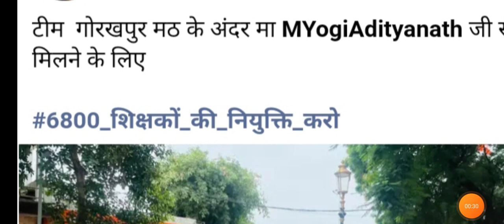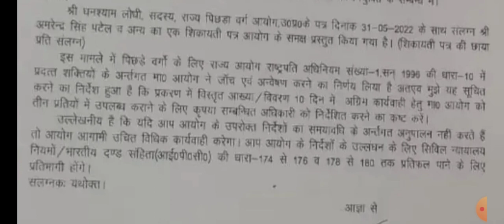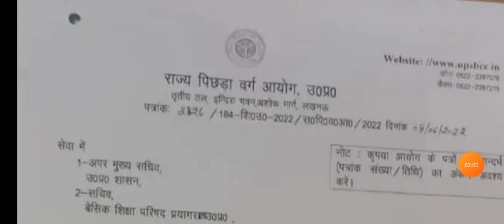69000शिक्षक भर्ती!6800लिस्ट नियुक्ति काउंसलिंग अपडेट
आप सभी दर्शको का स्वागत है हमारे चैनल में इस चैनल के माध्यम से उत्तर प्रदेश के अलावा अन्य राज्य और केंद्र से आने वाली हर भर्ती और एडमिशन की प्रक्रिया को आपके समक्ष सही से प्रस्तुत किया जाता है वैसे हम भी यही कोशिश करते है अपने दर्शकों को सही जानकारी ही प्रदान करे।
69000hikshak bharti latest news
69000mrc news update
69k answerkey matter
69000court update today
69000mrc seat58844 news
#97000 New Primary Vacancy
Tgt 2021 cutoff result
Pgt Answer key Out 2021
Tgt&Pgt cutoff 2021 exam
#51112 new prt vacancy2021
Up Bed2021 counselling
Up polytechnic counselling2021
Up seat Admission process
Up Gic Lecture Admit card exam september 2021
Up Iti Admission 2021
#69000 Teacher Vacancy 22000 seats matter
69000शिक्षक भर्ती में 22000सीट के लिए लगातार 90 से 97 पे पास योग्य युवा लगातार लखनऊ में 145 दिनों से धरना दे रहे है और सरकार से 68500 शिक्षक भर्ती की रिक्त 22000सीट पे कॉउंसिलिंग करवा कर नियुक्ति की मांग कर रहे है लेकिन सरकार ध्यान नही दे रही है सरकार 60 65 पे पास लोगो को जल्दी से नियुक्ति पत्र देकर जोइनिंग दे बेरोजगार लगातार निदेशालय लखनउ में धरना दे रहे है निशांतगंज पानी की टंकी पे बैठकर।
Answerkey matter court order69000
Scert Lucknow Update in 69k
69K latest news lucknow
97000 New Primary Vacancy
Bhu 2021 Admission Process
Au2021 Admission process
All Govt Notification Here
69000शिक्षक भर्ती आरक्षण मामला अब जल्दी ही निस्तारित होगा कल् आरक्षण पीड़ितों की मुलाकात सफल रही बेसिक शिक्षा मंत्री जी उन्होंने कहा कि एक हफ्ते में आपके मामले का निस्तारण हो जाएगा आपको आरक्षण का लाभ मिलेगा। आरक्षण पीड़ित भी 5 महीने से निदेशालय और एको गार्डन में लखनऊ में धरना दे रहे थे।
69000 shikshak bharti 22000 adding matter
69000 shikshak bharti 4th counselling
69000 teacher vacancy latest update
69K teacher vacancy answer key matter
69000teacher vacancy high court update
69000शिक्षक भर्ती 22000सीट एडिंग ब्रेकिंग न्यूज़ टुडे
69000शिक्षक भर्ती सभी मुद्दे मामले
69000shilshak bharti latest all news
69000shikshak bharti 22000seat latest
69000mrc matter latest
69000mrc
22000seat adding big breaking news today latest lucknow update
69000shikahak bharti 22000seat vacancy 68500shikshak bharti
68500vacancy vacancy 22000post
upsssc 9272 health worker vacancy
uppsc aps vacancy 2021
up basic vacancy latest news2021
51112 new primary vacancy in up 2021
69000shilshak bharti
22000seat lucknow news today
69000MRC
69000
22000
69000bharti&22000seat latest
69000shilshak bharti aarkshan matter latest news today
Ndtv Delhi
KVS Prt vacancy news out for 2021
Upsc CDS phase notification
UpSC vacancy latest notification
Target With Amit Child Psychology
Twa with Amit Kumar Shukla Cdp
Ravi Kant Sir Evs&Pedagogy Issues
Up Ltgrade Vacancy 10780 post
All State&Central Vacancy Latest are provided with target with amit in sort information
Uptet2021 notification
Supertet2021 exam date
#51112 post prt vacancy 2021
myyogiaditynath allowance 2lakhs vacancy in up in 3 month
Uptgt vacancy
Uppgt vacancy 2021

Disclamer_
Video is for educational purpose only.copyright Disclamer Under Section 107 of the copyright Act 1976,allowance is made for "fair use" for purpose such as criticism , comment,new reporting,teaching,scholarship,and research.Fair use is a use permitted by copyright statute that might otherwise be infringing,Non profit,educational or personal use tips the balance in favor of fair use.